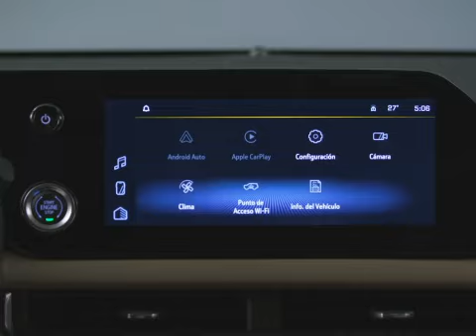Pronto una noticia brutal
¡Prepárate! porque Chevrolet tiene algo nuevo para ti. Próximamente conocerás una Pickup brutalmente sorprendente.